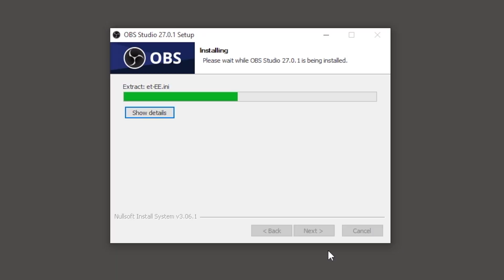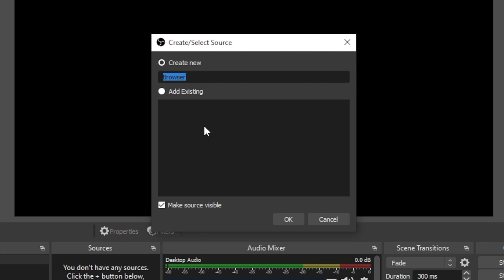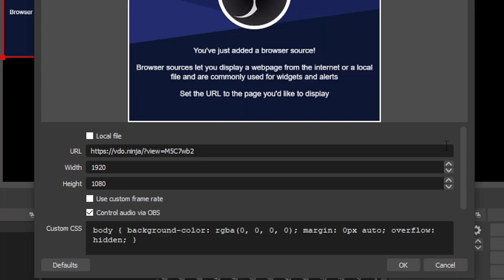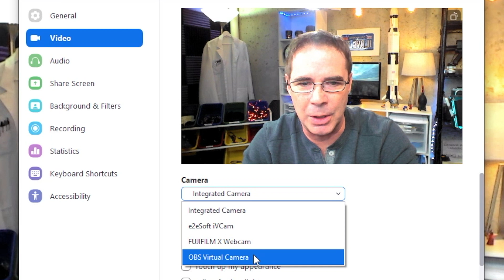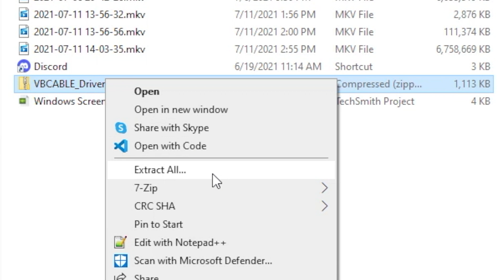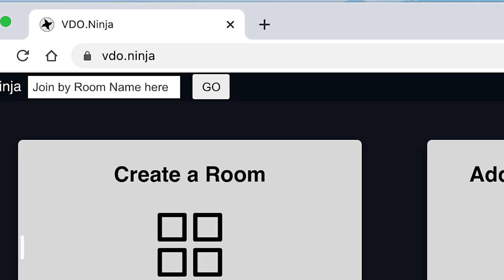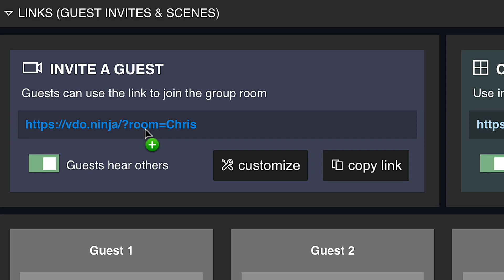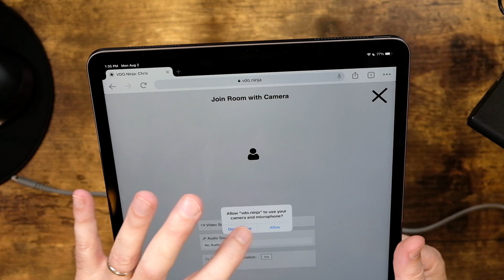Android/iPhone/Tablet As Webcam (FREE - No App Needed!)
Use your phone, tablet, or device as a webcam without an app for free. Webcam will work with Android, iPhone, Windows, Mac, Zoom, Skype, and OBS. Also, how to enable audio for your webcam in Zoom or Skype meetings using OBS.

NOTE: Don't use this method for conducting sensitive or private online meetings. As you are providing a direct link to the vdo.ninja domain, and if you don't protect with a password, it's possible that someone could join in your meeting. Always protect your meeting rooms with a strong password every time. If unsure, then be cautions before using this or any online streaming/chat service.

0:00 Opening
0:25 Welcome
0:44 Install OBS Studio
1:36 Add Your Phone as a Webcam
4:44 Use Phone As Webcam with Zoom and Skype
6:24 Enable Audio in Zoom from Phone As Webcam
8:27 Host Online Meeting for Free Without Zoom or Skype
11:28 Conclusion

🔎  Important Downloads
1.
2. from your phone.
3. To get audio to work in Zoom/Skype, get this
See video for installation and configuration information.

🎬 Production Notes
NOTE: I cannot provide technical support for any of the software that was demonstrated in this video. Please contact the developer(s) of the software and/or hardware that you may be having issue with.

1.
2.

PRODUCT REVIEW OR TO SEND SOMETHING:
pal2tech
1227 North Peachtree Parkway 165
Peachtree City, GA 30269
United States